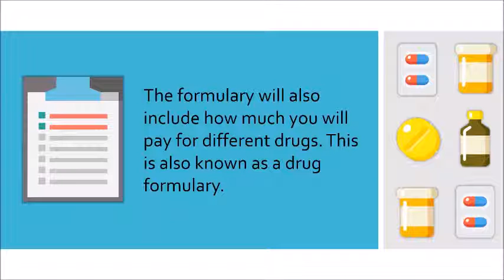Health Insurance Formulary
Health Insurance Formulary Word of the Week WOTW Video